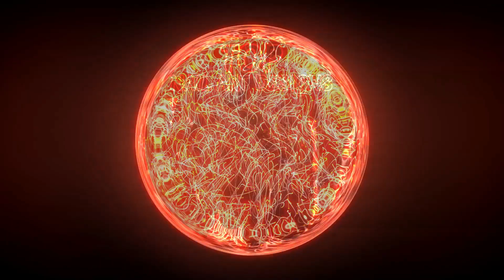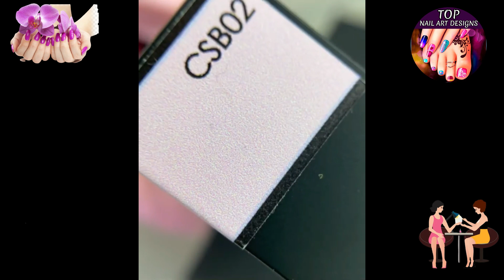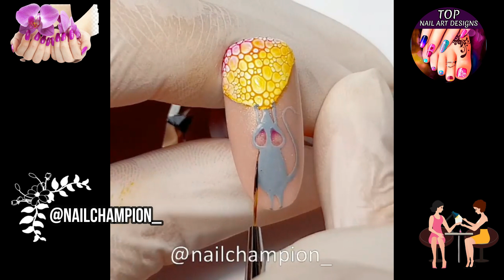Nail Art Designs 2021 💅 HOW TO DO GEL POLISH NAILS AT HOME | The Best Nail Art Designs Compilation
Nail Art Designs 2021 💅 HOW TO DO GEL POLISH NAILS AT HOME | The Best Nail Art Designs Compilation | Best Nail Art Tutorials | Short and Long Nails Compilation 💅 Gel Nail Polish | Amazing Elegant Stamping Nail Art | Nail Art 2021 | Gel Manicure at Home on Natural Nails | Nails of Instagram | Instagram Nails Compilation

💥Welcome to Top Nail Art Designs! 💅 This video will show you that nail art work can be anything ranging from cool graphic designs to intricate embellished art. Nail art can make your nails look beautiful and healthy. This, in turn, enhances your overall appearance, especially when the nail art colors compliment your outfit. 🌺
💥The result is that you will feel more beautiful and thus become more confident. If you’re looking for creativity for your next manicure, these nail art ideas, short nail designs, top 20 nail art designs and nail art designs for beginners will make you want to head over to the salon ASAP! or you may find inspiration in these nail art compilation clips to 'do it yourself' (DIY)🙂 Enjoy!🌺

👉 Top Nail Art Designs Credits - Please support these talented artists. 🌻
Instagram.com/tatiana.pavlishyna
Instagram.com/nailchampion_
Instagram.com/modelonesnails
Instagram.com/nikviktoria_nail
Instagram.com/so_nailicious
Instagram.com/nailsteria
Instagram.com/ejiubasnail